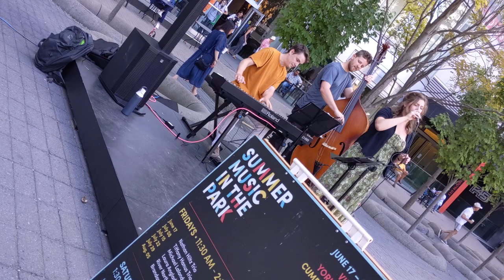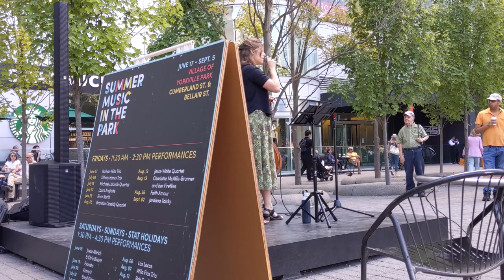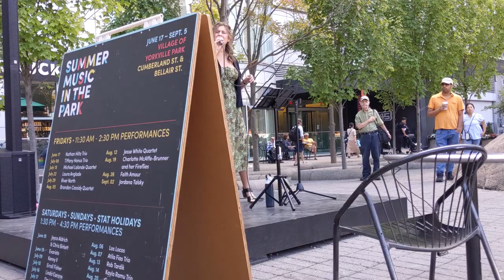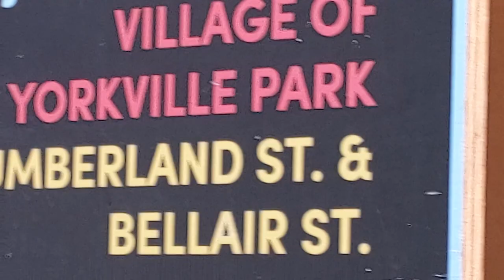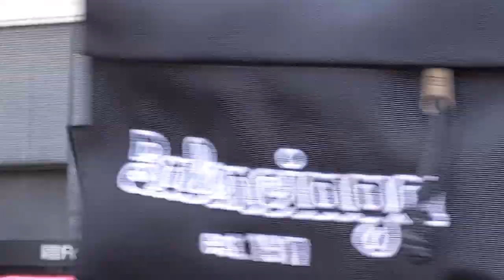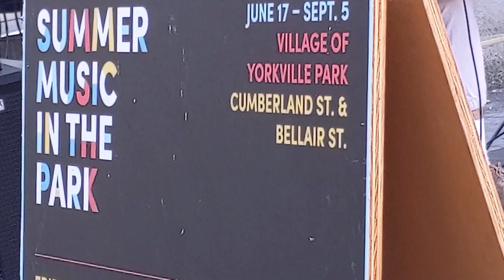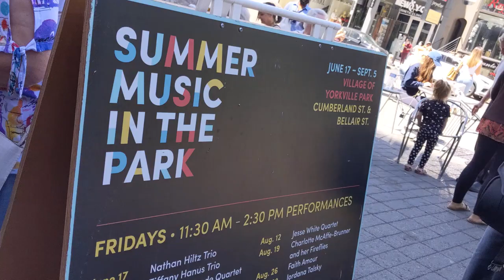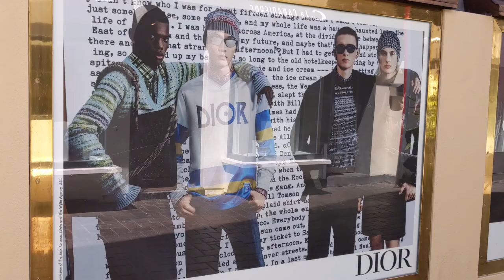Kayla Ramu Trio August 14, 2022 Summer Music in the Park Toronto @maxzilch384 (Živan Krstić)